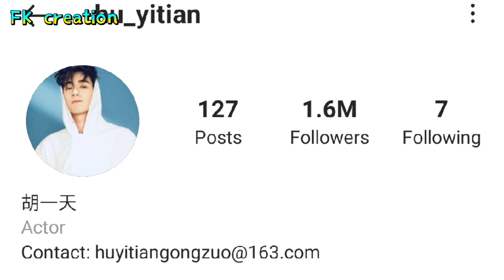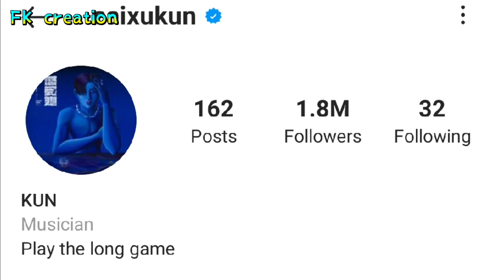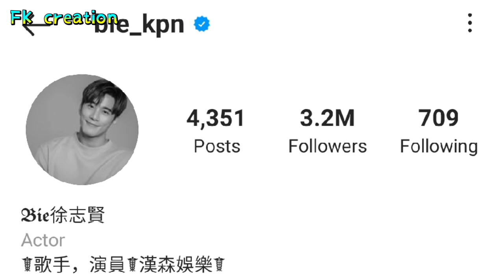MOST FOLLOWED CHINESE ACTORS ON INSTAGRAM 2021